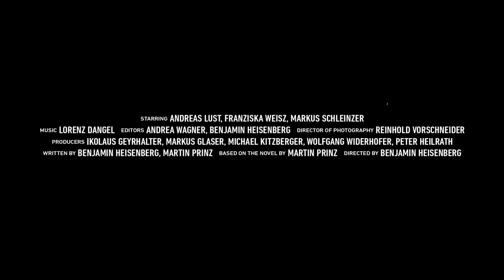Trailer EL LADRÓN (The Robber)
Basada en eventos reales. Johann Rettenberger fue siempre un joven atlético, deportista, quien veía el correr maratones y participar en carreras como una forma de vida. Pero en lugar de continuar por esa ruta, decidió aprovechar sus habilidades para convertirse en un ladrón de bancos, por el simple impulso de sentir el golpe de adrenalina en cada atraco. Ser delincuente se convirtió en su hobby... Nominada al Oso de Oro como Mejor Película en el Festival de Berlín.